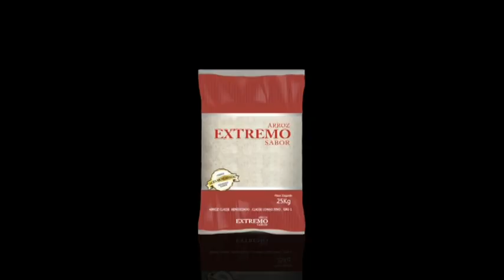JESUS | CAPÍTULO 184 28 12 2020